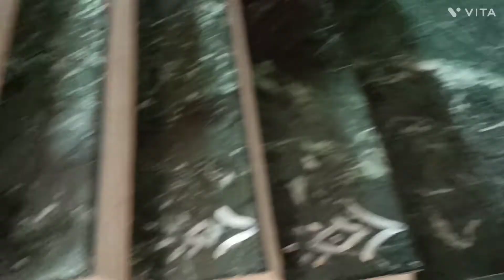Pura din lag gaye Lakshmi Puja ki tayari me | vlog 16